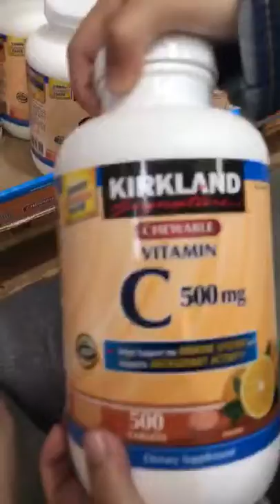TheCrabSnaps 04.12.16 Snapchat📸cheenacrab